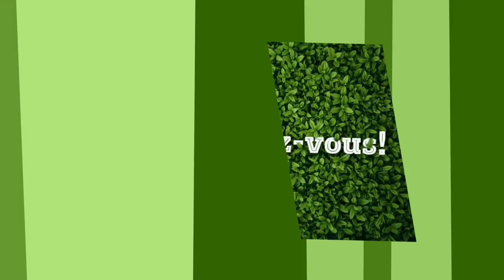CULTURE DE COURGE BUTTERNUT : COMMENT RÉUSSIR SANS EFFORT.